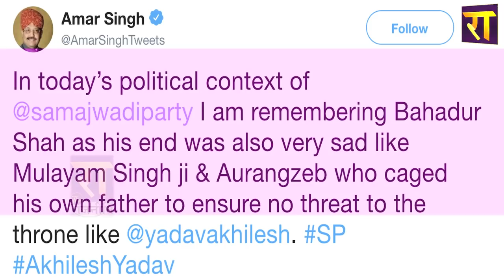'अंकल' Amar Singh के निशाने पर Akhilesh Yadav | Mulayam Singh